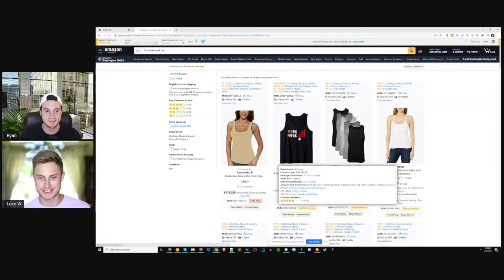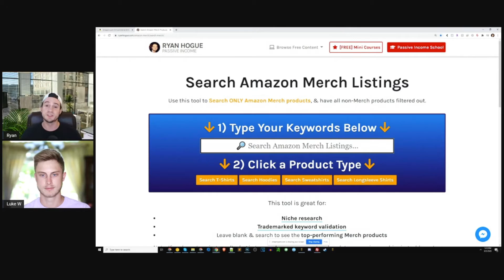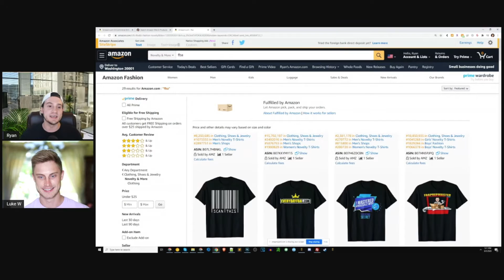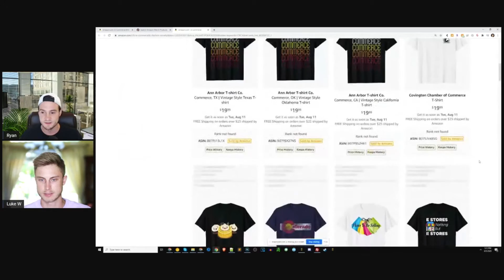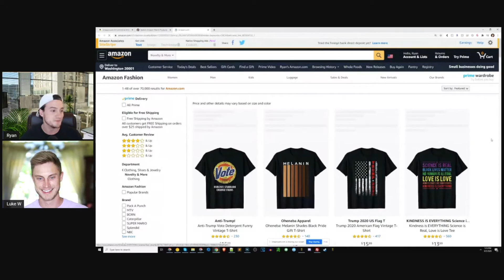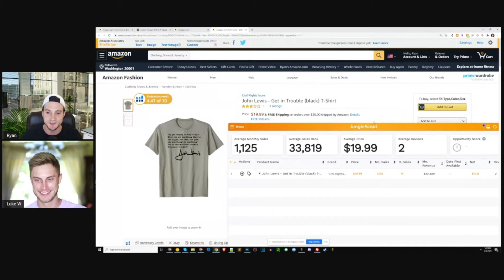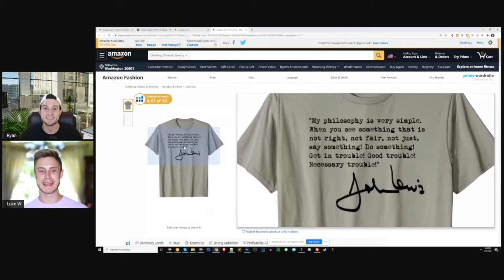Learning Amazon Merch with Ryan Houge | Print on Demand for Beginners 2020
😎 My FBA Freak T-Shirt Design Live on Amazon